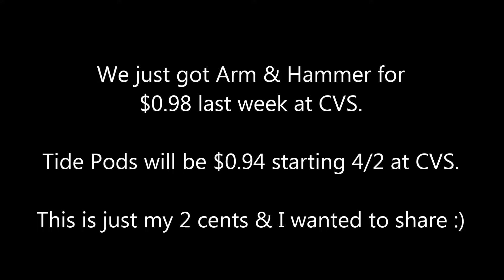Home Depot TIDE DETERGENT DEAL 3/30/17 - NO THANK YOU!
Hi Friends, I know some of you have already done this deal and I have received a ton of messages regarding this deal, this is just my opinion & thoughts, I have enough laundry soap to last for a while and the way my bank account is set up I can't waste cash OOP if I can get it at CVS, Walgreens or Dollar General. If you already did the deal, it's okay I just wanted to share why I'm passing on this deal. xoxo~Toni

Canon 60D
Canon T3
Canon Powershot Elph 180
iPhone 7plus

Where Do I get my coupon inserts? (Join the group on Facebook)